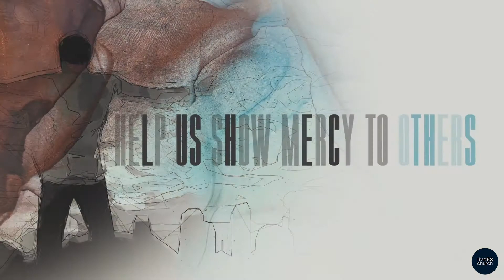Live58 Church Sunday Service - August 2, 2020